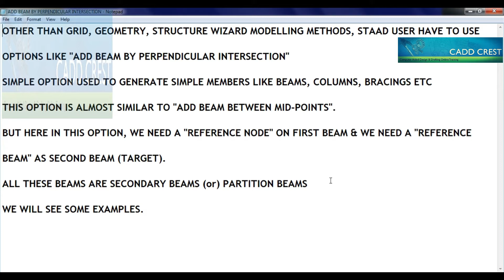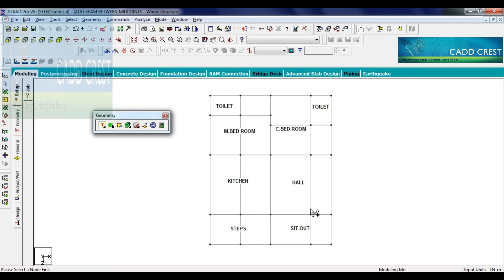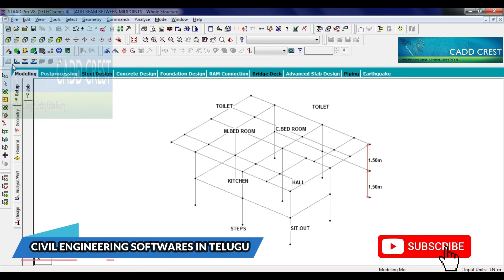తెలుగు || STAADPRO ADD BEAM BY PERPENDICULAR INTERSECTION OPTION || TELUGU || CADDCREST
OTHER THAN GRID, GEOMETRY, STRUCTURE WIZARD MODELLING

METHODS, STAAD USER HAVE TO USE OPTIONS LIKE "ADD BEAM BY

PERPENDICULAR INTERSECTION"

SIMPLE OPTION USED TO GENERATE SIMPLE MEMBERS LIKE BEAMS,

COLUMNS, BRACINGS ETC

THIS OPTION IS ALMOST SIMILAR TO "ADD BEAM BETWEEN MID-

POINTS".

BUT HERE IN THIS OPTION, WE NEED A "REFERENCE NODE" ON FIRST

BEAM & WE NEED A "REFERENCE BEAM" AS SECOND BEAM (TARGET).

ALL THESE BEAMS ARE SECONDARY BEAMS (or) PARTITION BEAMS

WE WILL SEE SOME EXAMPLES.